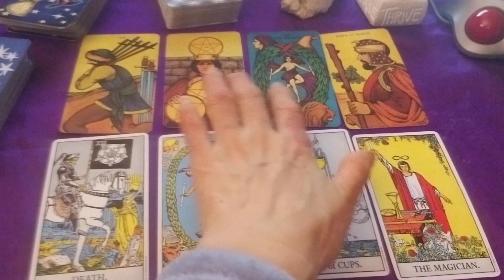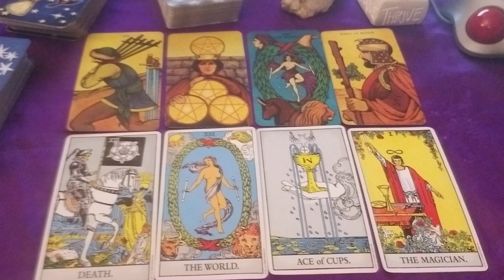타로 2020년 1월달 : 산양자리 (3/21-4/19생) 인생의 대전환점을 맞이 하는군요